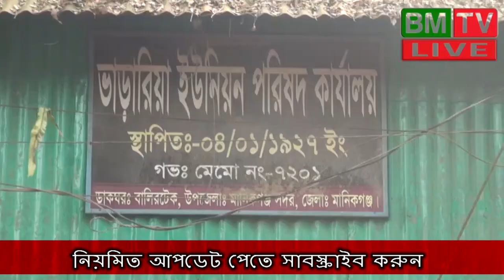জনতার তোপের মুখে অফিসের দরজা বন্ধ করে রক্ষা পেলেন চেয়ারম্যান bmtv live, bm tv bd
📺Our All Programme :

🎬All News bd
🎬Bangla Prank Video 2019
🎬New Short Film Bengali
🎬Bangla Award Interview
🎬Deshi CID In Bengali
🎬Deshi Funny Adalat
🎬Music Video In Bangla
🎬Virul Video In Bengali 2019
🎬All Entertainment Bd 2019